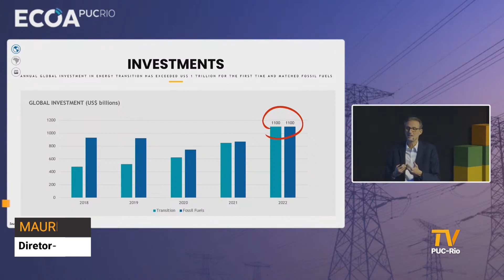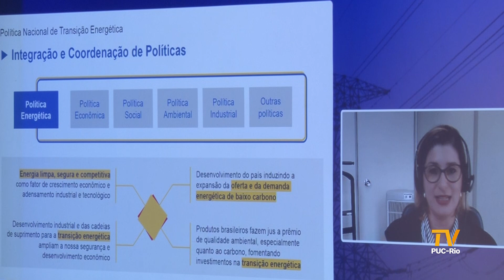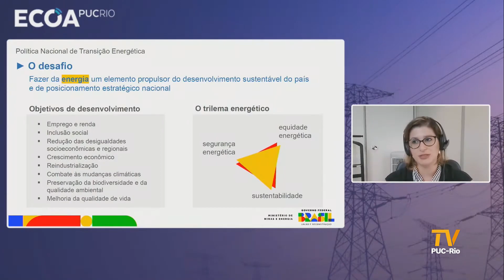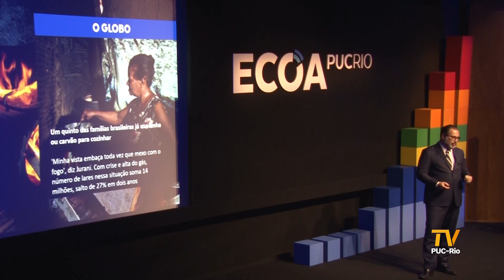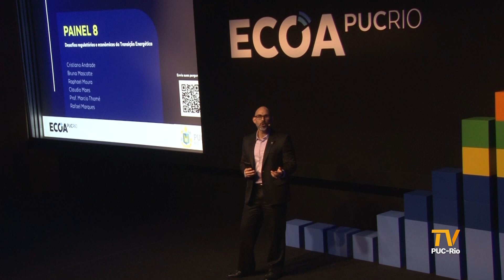TV PUC-Rio | Redução de carbono depende de políticas públicas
Para discutir os caminhos da transição energética, a iniciativa multidisciplinar ECOA-PUC-Rio organizou uma série de debates com especialistas dos setores público e privado, além de pesquisadores. O segundo dia de palestras contou com discussões sobre a potência do Brasil para a transição energética e quais podem ser os caminhos para a conciliação do mercado com o Estado através de políticas públicas para uma transição energética justa em todo o país.